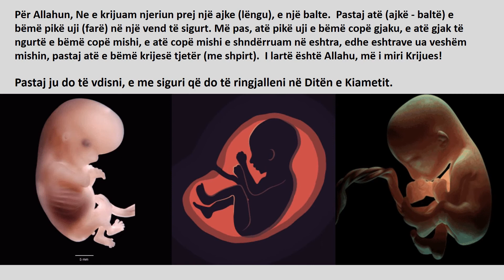Si u krijua njeriu?! Kush e krijoi njeriun?!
Për Allahun, Ne e krijuam njeriun prej një ajke (lëngu), e një balte.  Pastaj atë (ajkë - baltë) e bëmë pikë uji (farë) në një vend të sigurt. Më pas, atë pikë uji e bëmë copë gjaku, e atë gjak të ngurtë e bëmë copë mishi, e atë copë mishi e shndërruam në eshtra, edhe eshtrave ua veshëm mishin, pastaj atë e bëmë krijesë tjetër (me shpirt).  I lartë është Allahu, më i miri Krijues!

Pastaj ju do të vdisni, e me siguri që do të ringjalleni në Ditën e Kiametit.